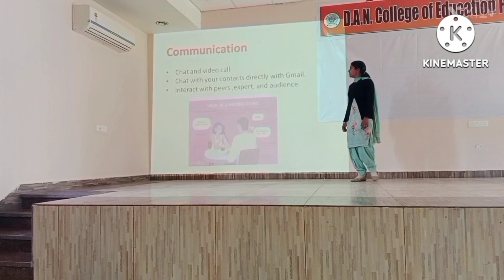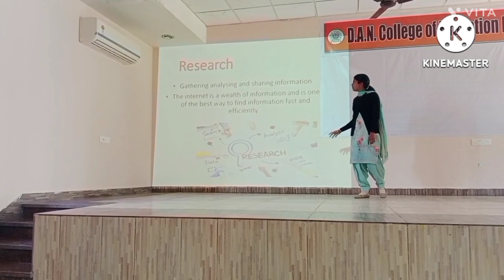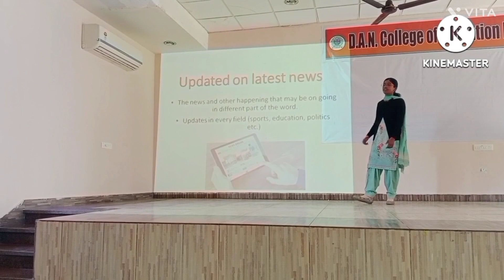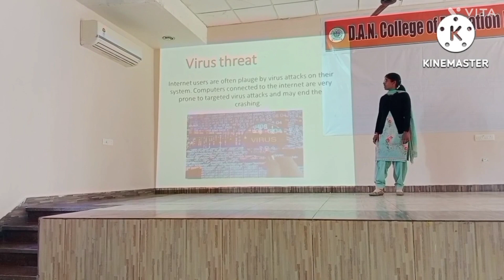DIGITAL LESSON PLAN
PROJECT WORK
PGDCA(TE)
2023-24